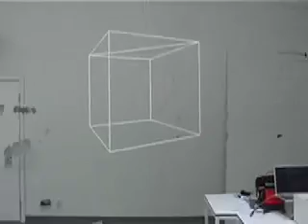Masters And Slaves: experience design in augmented reality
final student project presentation user experience design